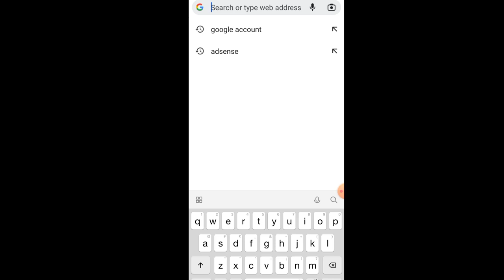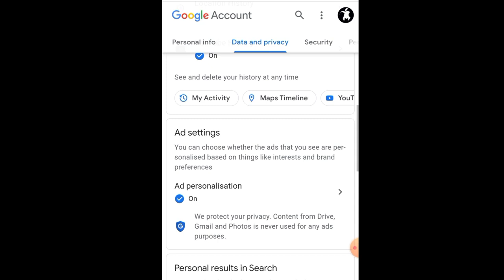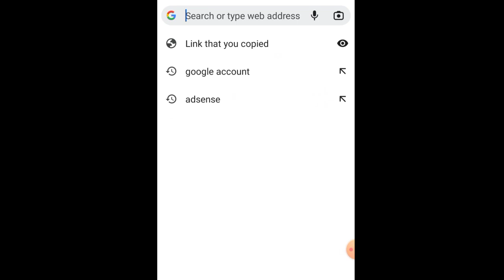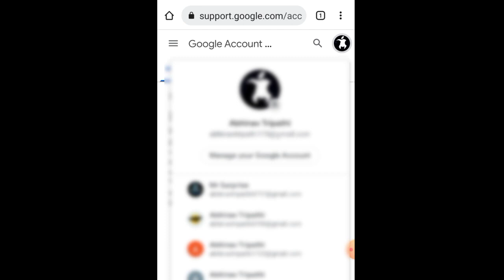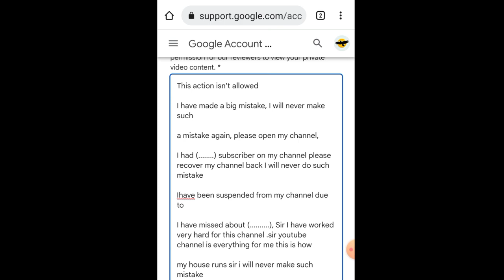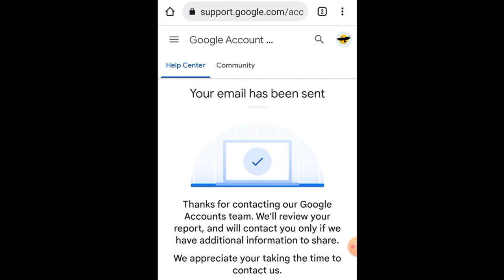How To Recover Suspend YouTube Channel | read discription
apni channel ke id say login ho or ya video k step ko follow kara okay
when it need about terminate by strick after got 3 koi be channel recover nai hoga ok .. but yt directly deleted without reason ya channel recover hona k chances ok ..
yad raha same id say google mai login karna hai uska bad ya sara setps ko follow kara.. or agr koi video claim aie hai like voilance of comunity ap claim b directly kar sakta if videos strike cant so try it ...